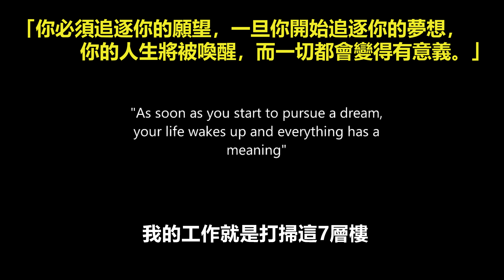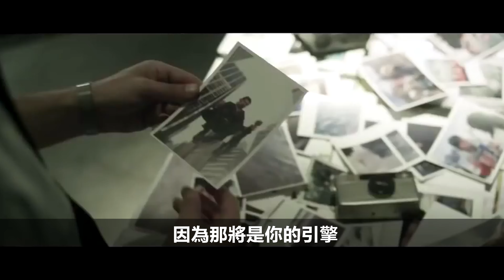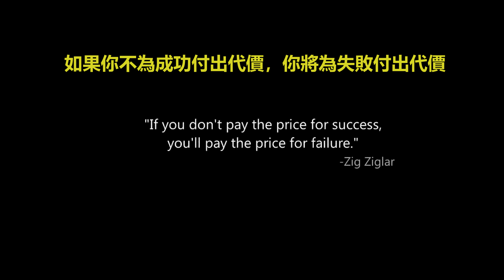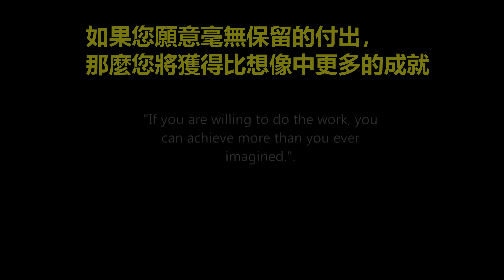【必看】成功的人都在想什麼? 費德勒 在全盛時期常問自己這句話！【中文翻譯】HOW SUCCESSFUL PEOPLE THINK｜ 勵志影片｜LeonTV｜網球教學｜運動心理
「你必須追逐你的願望，一旦你開始追逐你的夢想，你的人生將被喚醒，而一切都會變得有意義。」– 芭芭拉．歇爾 (生涯教練)

【球友提問請把影片上傳YouTube後 再把網址傳送給我】

【Leon TV 每周上兩部影片 】
合作或業務邀約請寄到以下信箱

訂閱LeonTV 觀看更多翻譯影片。

版權聲明：
LeonTV 不持有原影片版權，僅基於教育用途作翻譯分享，若有侵權還請告知，我們將儘速下撤。